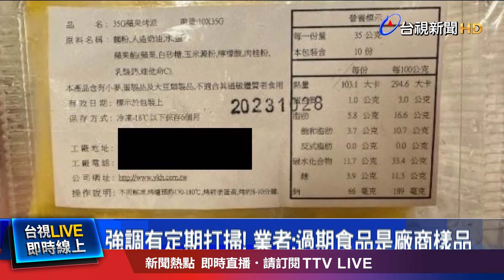衛生局去年11月稽查！ 曾查到3件食品過期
又有餐飲店家，爆出食安問題！有員工爆料，東區知名甜點店，衛生環境很糟糕，不但有老鼠出沒，食品都已經過期，還照樣出餐給客人。不過業者也出面駁斥喊冤。